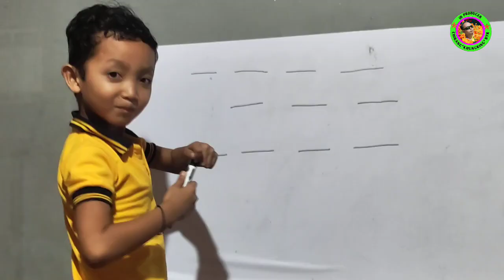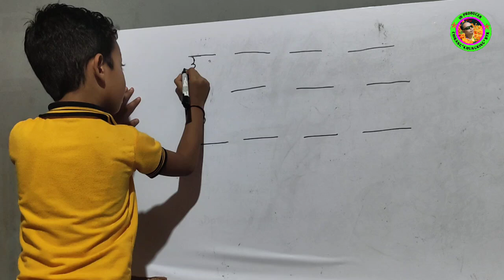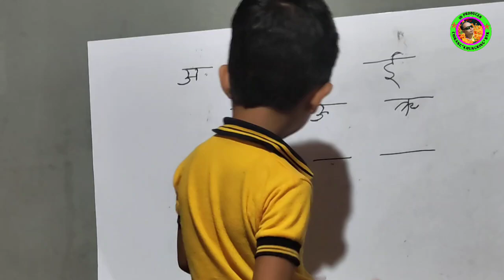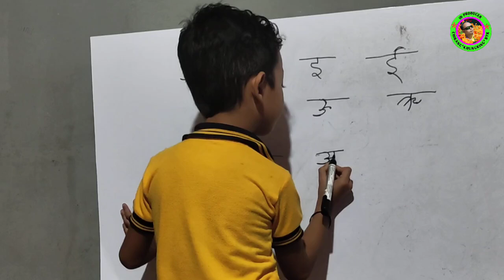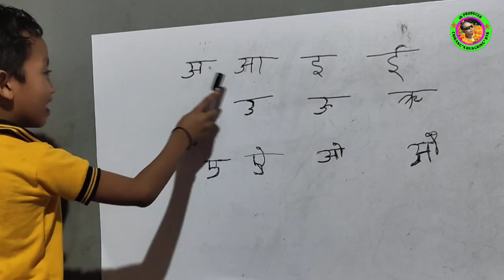फै सोलोंनि- 1//